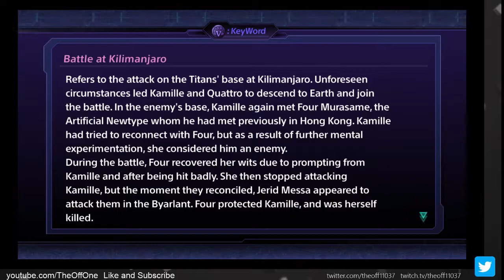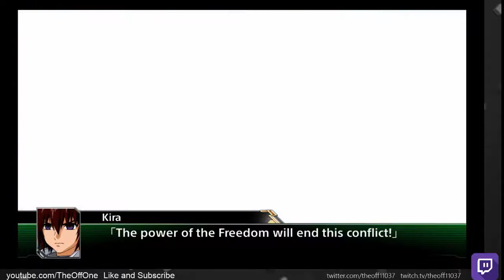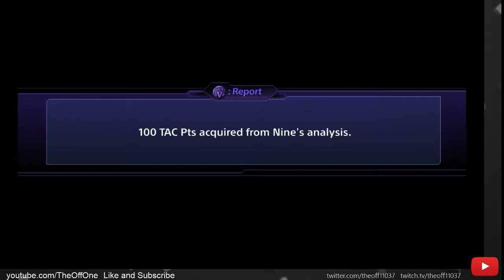Super Robot Wars V: Scenario 24B (No Commentary) (English) (PS4) (Chitose)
In this episode of Super Robot Wars, we figure out the next plan of action whether or not to be involved in this war through reason or force or even worse somebody's pawn. We figure out there's traitor among our ranks and tries to kill all of us but negotiations failed so they are left with no choice but to turn this into Federation war.

Timestamps:

4:44 Scenario starts
11:28 Battle starts
13:45 Allied Reinforcements appear
39:07 Hathaway vs Lane
40:28 Jerid vs Kamille
48:00 Amuro vs Jerid
49:00 Kamille vs Yazan
57:27 Battle Ends